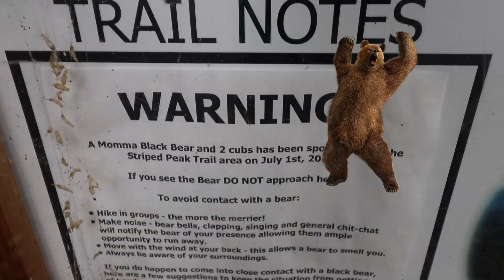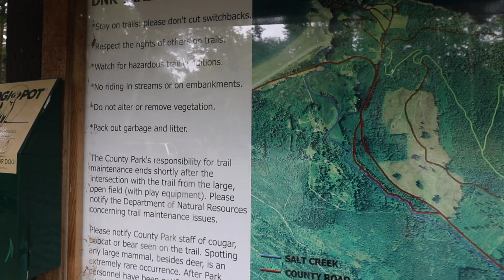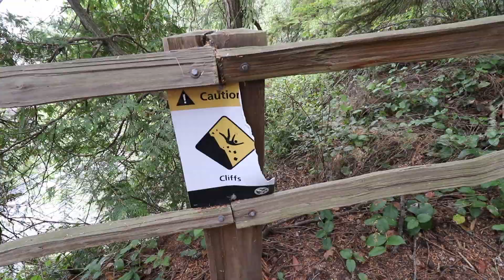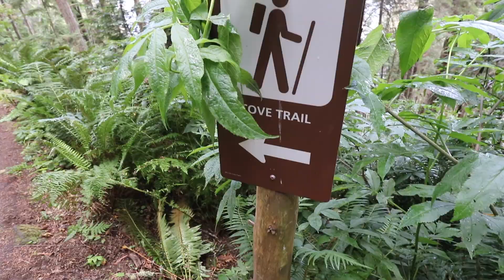FIRST SOLO HIKE VLOG | What to expect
First time hiking alone! Leave a comment about your first solo hike! If you haven't, would you?

SAVE MONEY WITH EBATES. GET $10 FOR SIGNING UP.

CAMERA EQUIPMENT I USE:
Sony a5000
Lens for sony
Nikon D3200
Nikon Zoom Lens
GoPro hero 3 silver